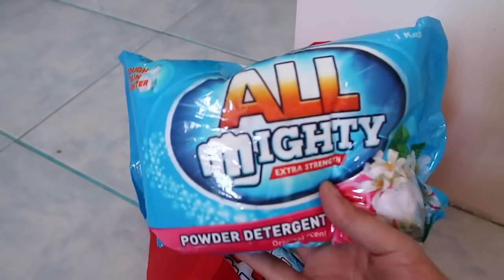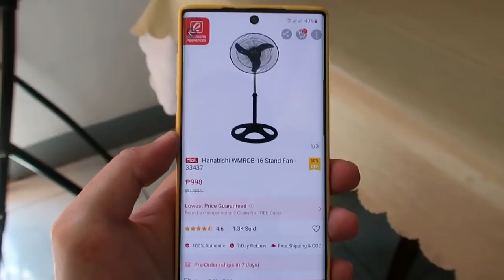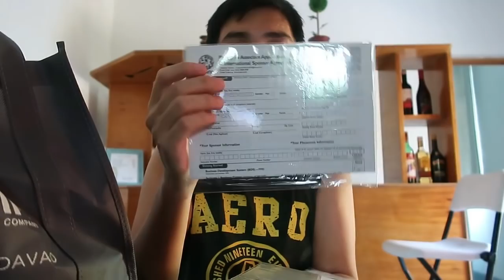Bahayserye - Bar Area | Usapang USANA | Bobster Vlogs Ep 156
"Bahayserye - Bar Area | Usapang USANA"
Bobster Vlogs Episode 156
Season 2

Hi Bobsters! May good news at bad news sa vlog na ito, ang good news ay member na kami ng USANA, ito talaga ang trusted at favorite ko na supplement since 2015 pa. Enjoy watching!

👬OFFICIAL DERMA CLINIC:
Mauve Aesthetics
GF Bayo Condotel corner Scout Bayoran Brgy. South Triangle, Quezon City. (Near ABS-CBN & Camelot Hotel)